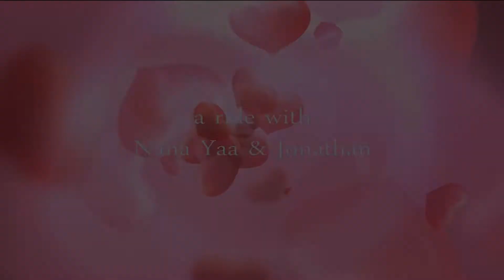Jon & Nana Yaa Trailer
How couples met is always my favorite question to ask guests on Couples Drive. For one, it helps set the pace for the whole conversation during the ride, but, it also reveals some of the unexpected places people find love. Nana Yaa and Jonathan’s is certainly one of those unexpected meet ups. For them, learning to "fight" was the trick that did it. This is their story.